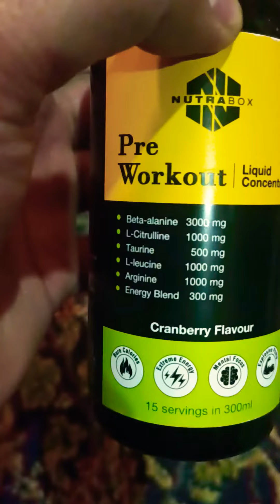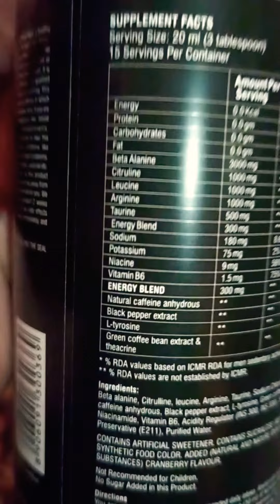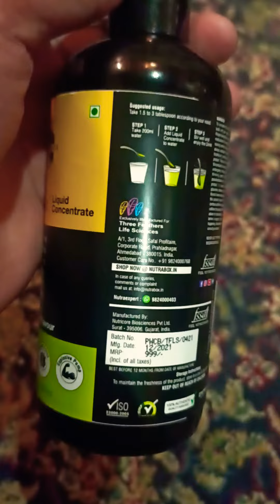Nutrabox Pre workout review